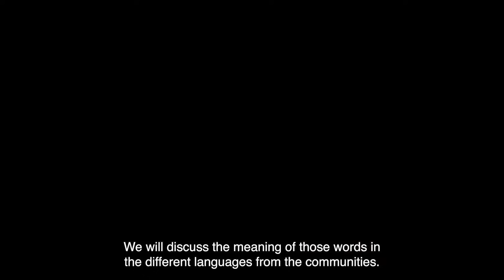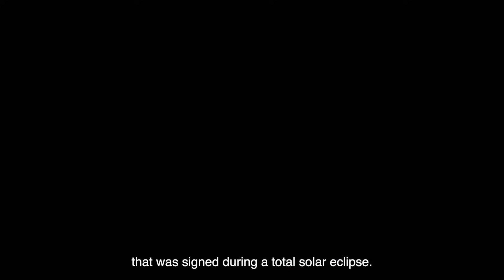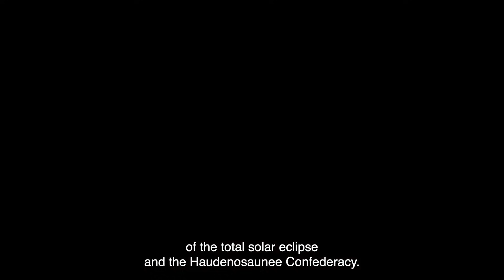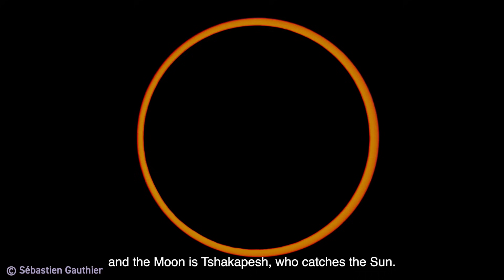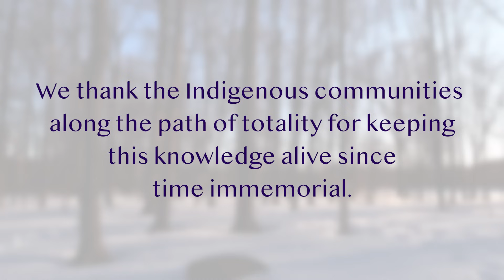Solar Eclipse 2024 | Indigenous Knowledge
Prof. Laurie Rousseau-Nepton, Samantha Doxtator and Melanie Demers have come together to share Indigenous knowledge about the Sun, Moon and eclipses ahead of the total solar eclipse on April 8, 2024.

Video created by Discover the Universe and the Dunlap Institute for Astronomy & Astrophysics.